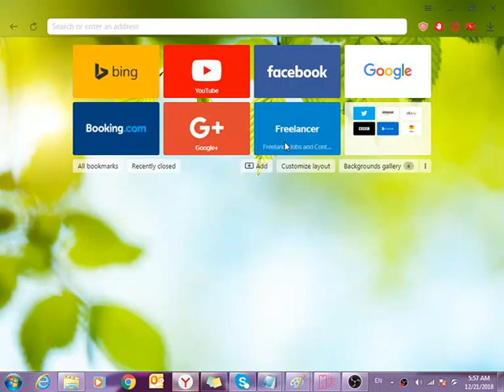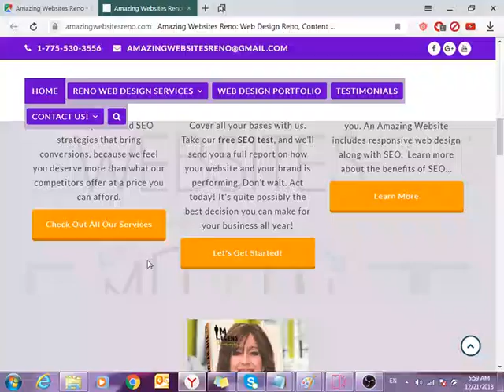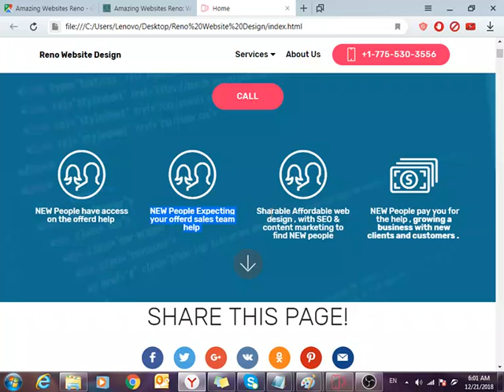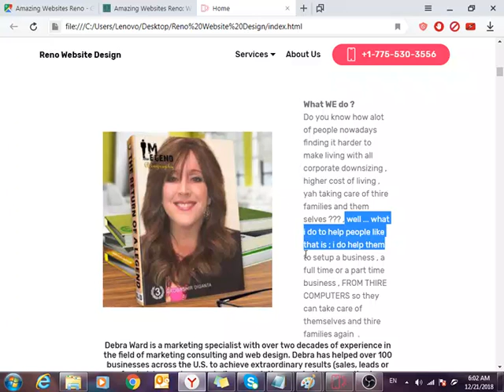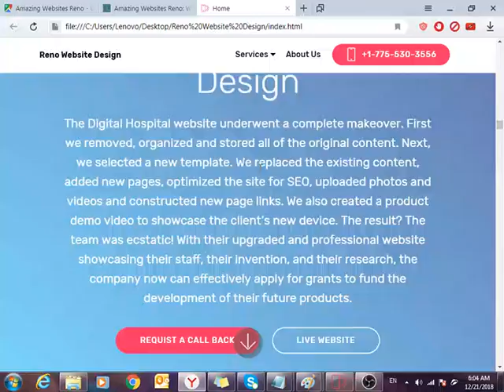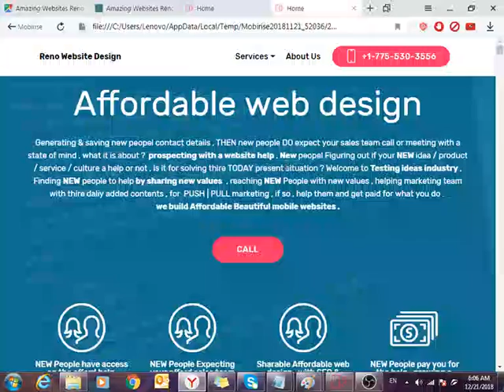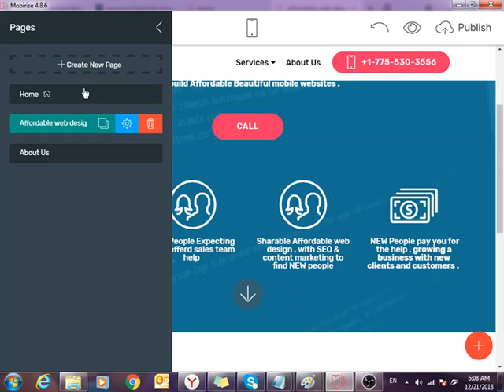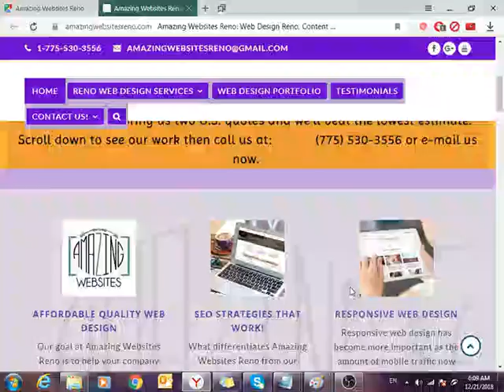Amazing Websites Reno , DEC 2018 Website Updates Are Available !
Amazing website reno , Affordable web design

p.s : fix live website links